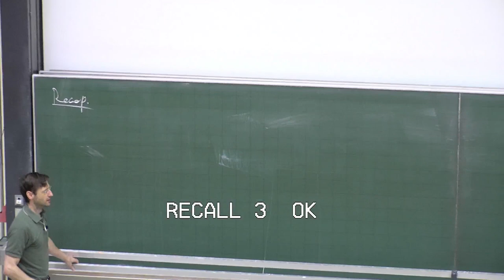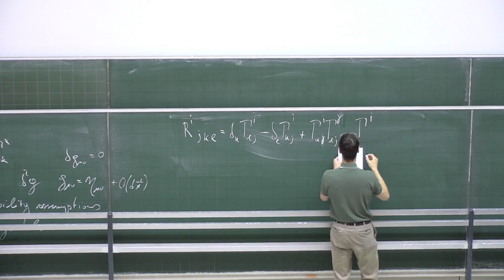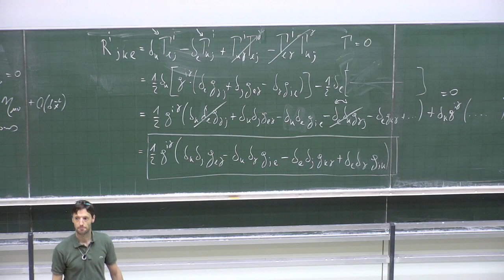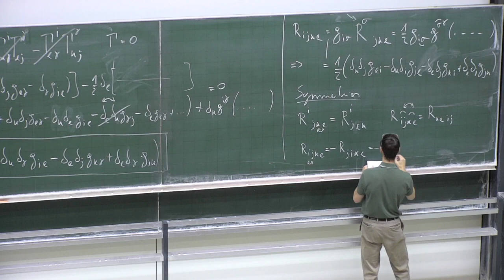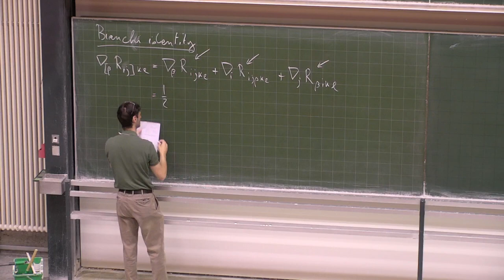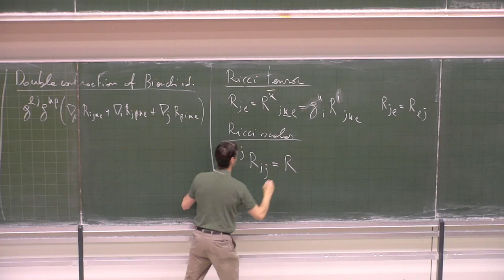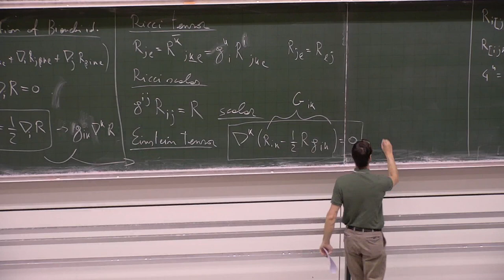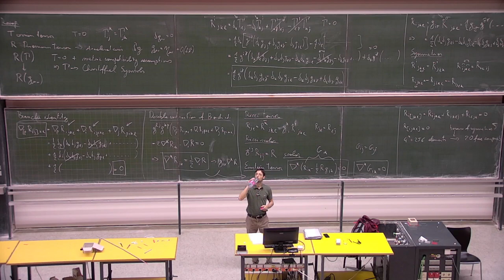[GR lecture 08/06/2022] 15, 16: all tensors you care about in GR and their properties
- curvature tensor (as a function of the metric)
- symmetries of the curvature tensor
- Bianchi identity
- Ricci tensor
- Ricci scalar
- Einstein tensor